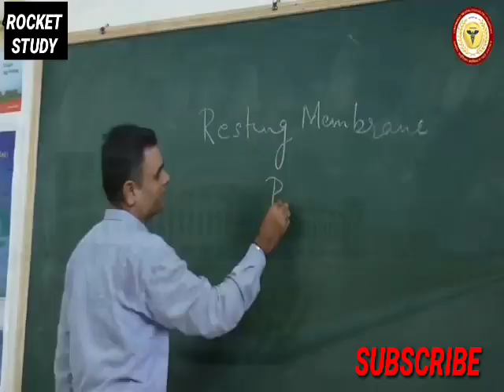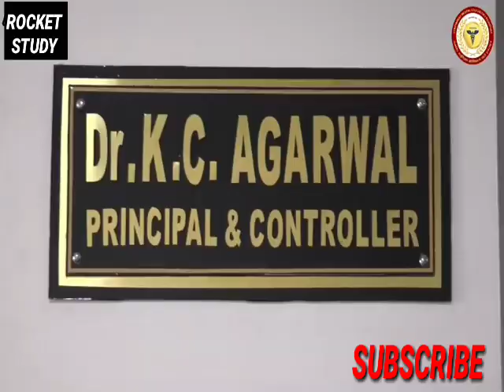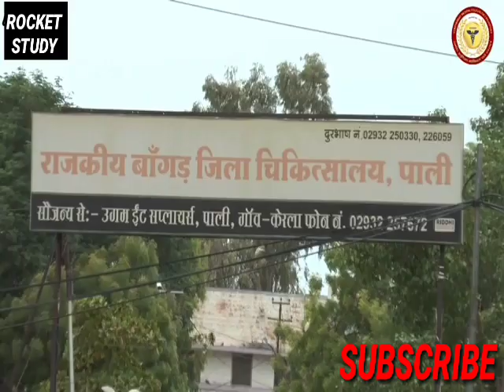MEDICAL COLLEGE OF PALI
dear friends in these video you all about pali medical college of pali
                                       And you also visit in these video all type faculty and all pali medical staff visit